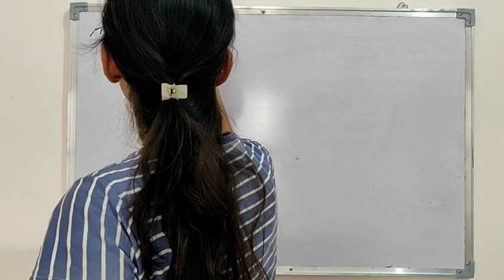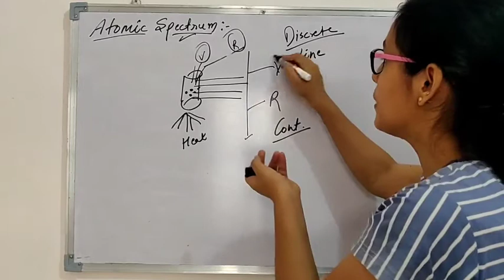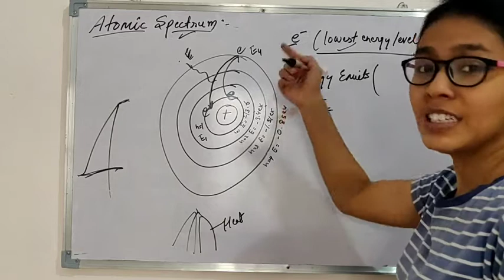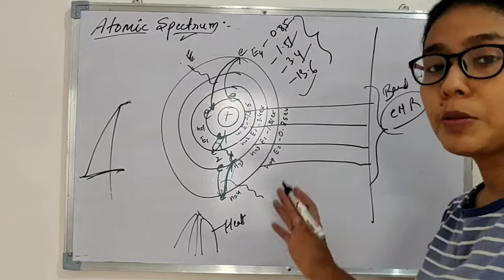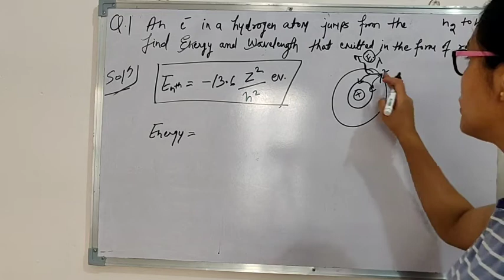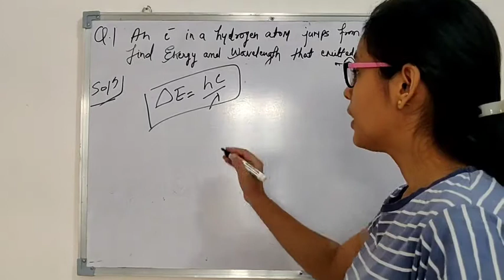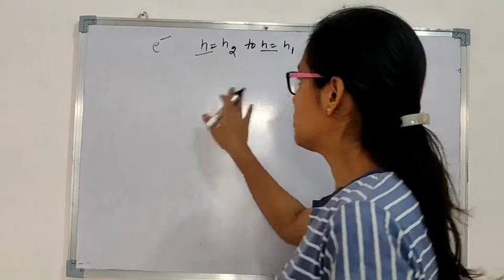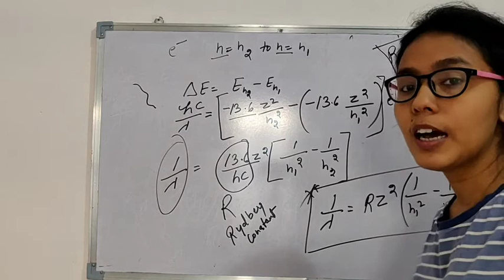Atomic Spectrum 1 | Atomic Structure 8 | Chapter 2 | Class 11 | Chemistry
Class - 11
Chapter - atomic structure
Lect -8
Topic -   atomic spectrum
 ( part - 1)